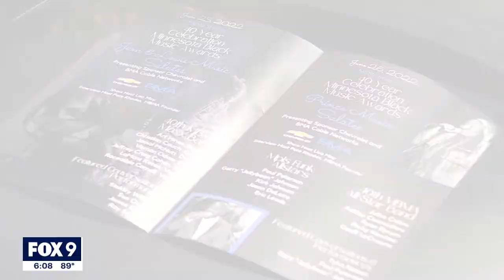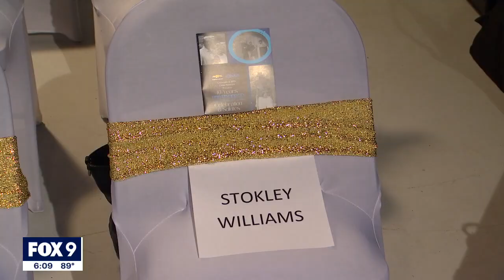Celebration highlights 40 years of Black music I KMSP FOX 9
The Minnesota Black Music Awards will take place this Saturday and Sunday, celebrating the best Black artists in Twin Cities history.